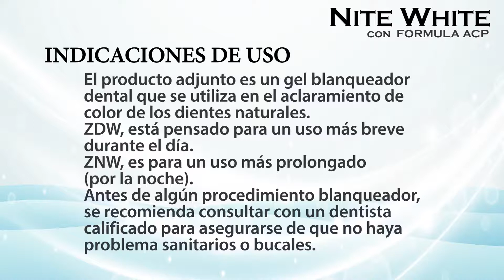NITE WHITE con fórmula ACP